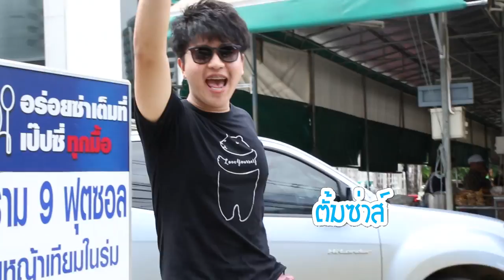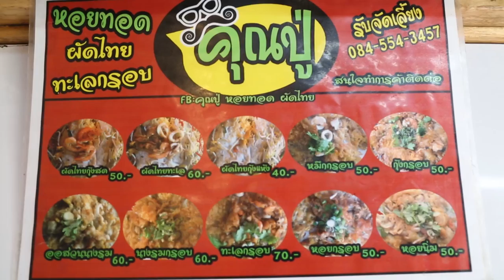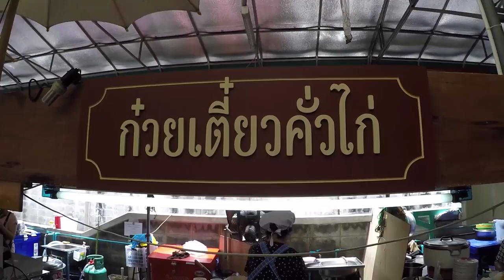อร่อยต้องแชร์ EP.38|ตลาดนัดร่มเปิด (พระราม9)